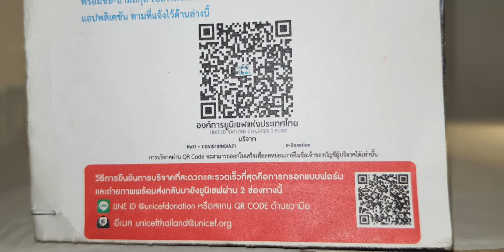No.31 Tomy 2005 Kids Review.